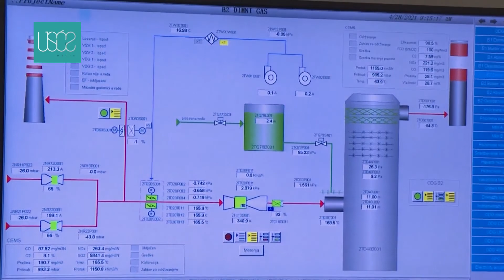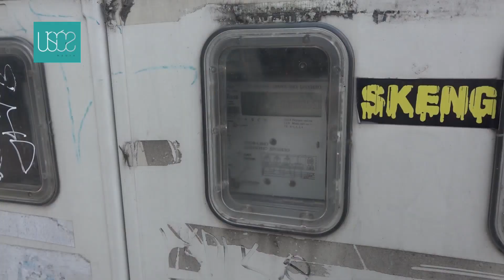Država planira da jeftinijom strujom nastavi da pomaže privredi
Preporuka Vlade Srbije da Elektroprivreda Srbije (EPS) firmama, zbog energetske krize, naplaćuje električnu energiju od 1. januara 2022. godine po jedinstvenoj ugovorenoj ceni od 75 evra po megavatsatu (MWh), ističe 30. juna ove godine, ali bi ta cena, kako je najavljeno iz Ministarstva rudarstva i energetike, mogla da važi i posle tog datuma.

Cilj te mere je da se pomogne privredi da lakše posluje u uslovima kad su cene energenata značajno uvećane, ali ne može da bude trajno i održivo rešenje.

Kada je u oktobru prošle godone, nakon astronomskog porasta cena gasa i struje, donet zaključak Vlade sa tom preporukom privrednici su, uglavnom, bili nezadovoljni jer su do tada električnu energiju plaćali od oko 45 do 60 evra po MWh.

U Uniji poslodavaca sada tvrde da je ta cena podnošljiva jer su cene na berzama, kao i tada visoke i kreću se 250-300 evra po MWh.

O tome govori direktor Unije poslodavaca Srbije Srdjan Drobnjaković.

"Unija poslodavaca je preko Socijalno-ekonomskog saveta i drugih inicijativa tražila povećanje cene struje deset odsto, na osnovu ankete malih i srednjih preduzeća. Ovo povećanje je bilo preko 40 odsto, ali s obzirom da je na svetskoj berzi cena bila 300-320 evra po MWh, mislim da je ova preporuka EPS-u od 1. janura do 30. juna podnošljiva."

Ograničavanje rasta cene električne energije se ne kosi ni sa pravilima Energetske zajednice, ako su mere privremene, izbalansirane i usmerene isključivo na ugrožene kategorije kupaca i grane industrije.

Članice Energetske zajednice, uključujući Srbiju, imaju pravo da samostalno donesu mere koje procene kao najefikasnije u rešavanju problema velike oscilacije cena struje u krizi.

"Mislim da je za velika preduzeća kao Zidjin, Ling long, čeličane, cementare, pogotovu firme koje su došle preko stranih investicija, cena povoljna, da im odgovara tržište Srbije i mislim da su jako zadovoljni", rekao je Drobnjaković.

Po preporuci Vlade Srbije EPS-u, cena za rezervno snabdevanje je 97,50 evra po MWh, a za vojnu industriju cena iznosi 68 evra po MWh.

Na srpskom tržištu, licencu za trgovinu strujom ima 63 snabdevača, aktivno je samo 11, a zbog najpovoljnije cene električne energije EPS snabdeva više od 95 odsto potrošača na slobodnom tržištu.